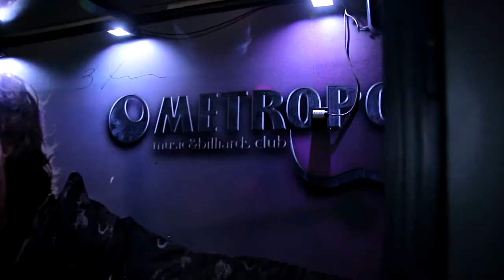Spread The Culture - Siget battles Vol. 3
Hip hop battles 1 vs 1

Judges: Jade Fehlmann, Gašper Kunšek, Gaddy M'Vutu

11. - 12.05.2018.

Zagreb, Croatia